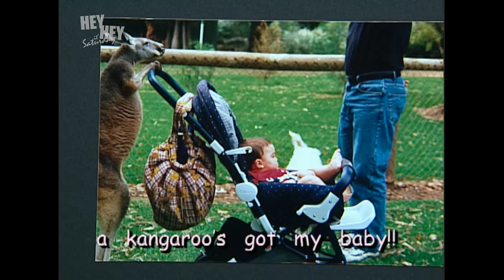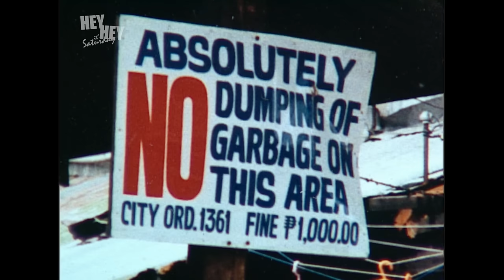Hey Hey it's Saturday | Boxing Kangaroo Vs Marty Monster Vs Plucka Duck | 1999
Hilarious Footage of Marty Monster taking on the might of Kangaroo in a boxing match. Will he fair better in his next bout when the Incomparable Plucka Duck throws his hat in the ring. This is from Episode 17, 1999.

Hey Hey it's Saturday - hosted by Aussie TV legend Daryl Somers - Australia's longest running and most successful live variety / comedy television shows.

Spanning 800+ episodes across 50 years, the multi award-winning Hey Hey features parlour games,  celebrity interviews, comedians,  along with a mad cap cast and hilarious oddball characters.

For full episodes of the madness and mayhem from Hey Hey its Saturday head across to :